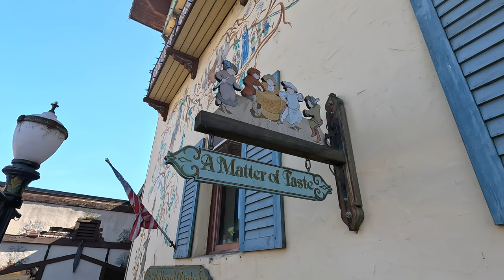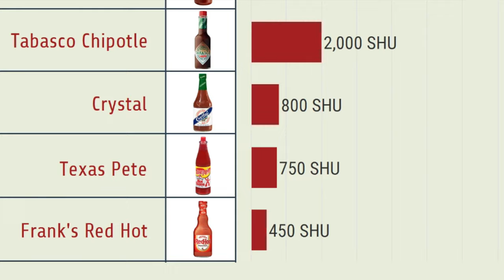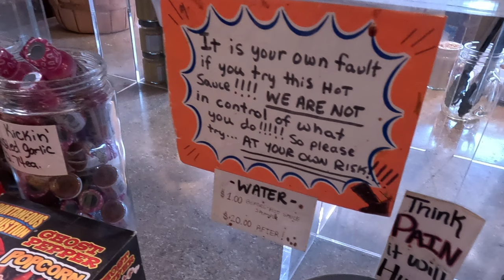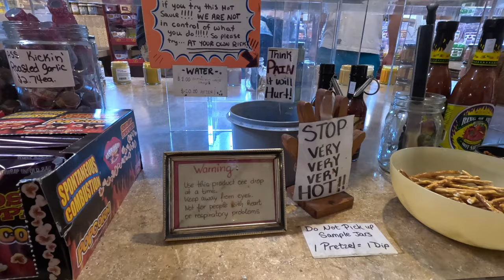LEAVENWORTH Almost Died!!! ☠️ HOTTEST HOT SAUCE!? Mad Dog 357 (SILVER)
I decided to try the Mad Dog 357 Silver in a hot at A Matter of Taste in Leavenworth Washington. This place has many cool items including a taste test which claim to be the Hottest Hot Sauce in the World.  I'm sure the record could be broken but at 750 Thousand Scoville and 6 Million Scoville pepper extract.  This sauce will light you on fire!!!  At first, it didn't seem too bad. But then the heat started to build, and it just kept getting hotter and hotter. My mouth felt like it was on fire, and I started to sweat!  I swear I saw my life flash before my eyes but didn't want to be that guy who just passes out LOL

 I felt like I was about to blank out and immediately left the store after a few moments and had to rush to get a couple of scoops gelato at Viadolce.  I swear, waiting in line I was about to pass out! I vaguely remember what happen but go out of there with my scoops!

Eventually, the heat subsided, and I was able to catch my breath. But I knew I had just experienced something truly intense. The Mad Dog 357 Silver is definitely the hottest hot sauce I've ever tried.

If you're thinking about trying the Mad Dog 357 Silver, I would definitely recommend starting with a very small amount. This stuff is not for the faint of heart. But if you're a fan of spicy food and you want to challenge yourself, it's definitely worth a try.

I can now say, I tried the hottest and feel like other sauces don't phase me. Would I ever do it again? Maybe.. But I would need to be prepared with ice cream at the ready haha

Music Licensed To Me:

Artist Name: J Scott Rakozy
Song Name: Hourglass (Instrumental)
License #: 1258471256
Project Type: Short / Feature film
Distribution: Internet